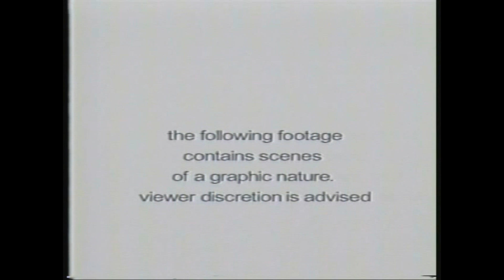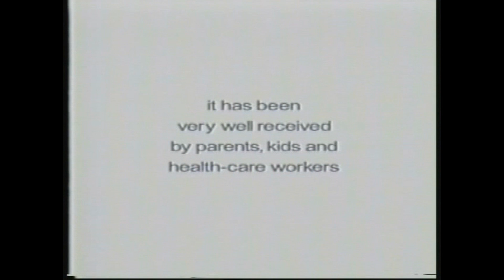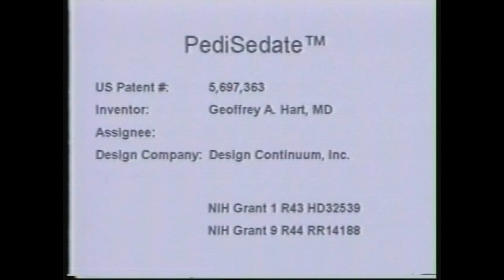Pedisedate_edit.wmv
U.S. Patent #5,597,363 - Inhalation and Monitoring Mask with Headset

Abstract: An inhalation/monitoring device is disclosed which has a headpiece adapted to fit a user which include an arcuate support member and ear members which can include a loudspeaker. A face piece is pivotably mounted to the support and includes a fluid chamber positionable over the user's nose for delivery of a gas such as an anesthesia or containing a monitoring device.